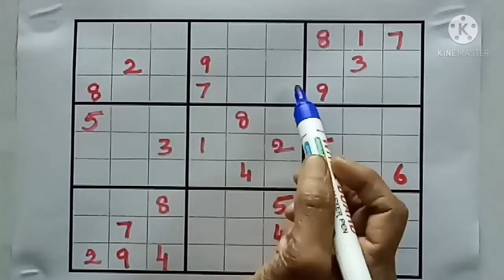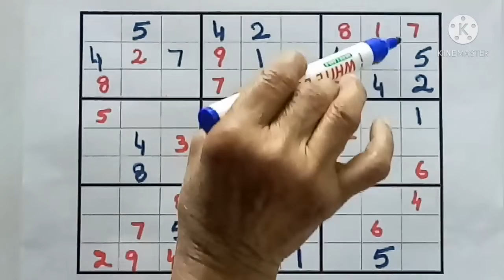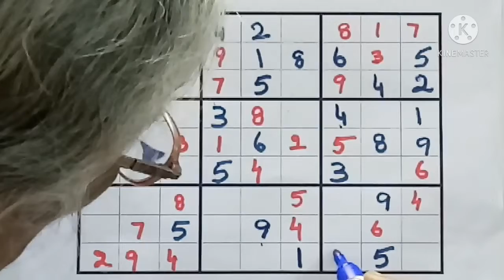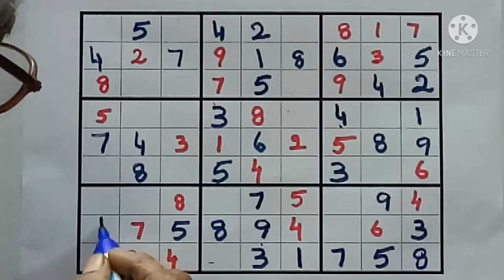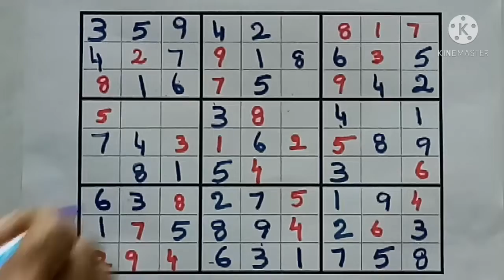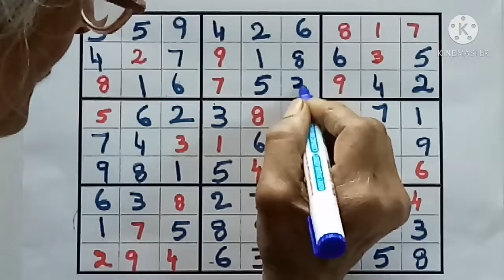ఎవరైనా సుడొకు సాల్వ్ చేయొచ్చు / Anyone can solve Sudoku